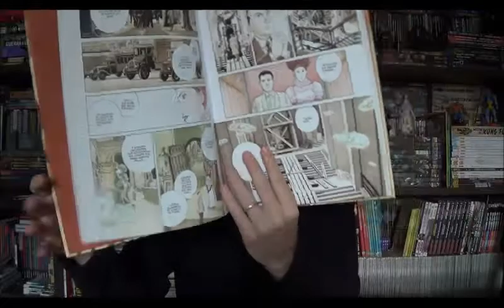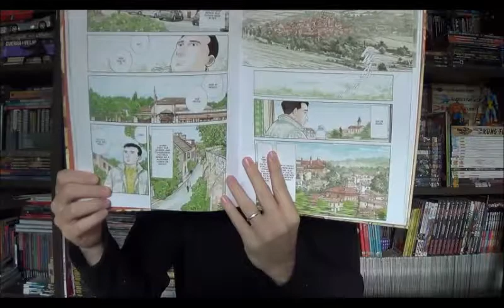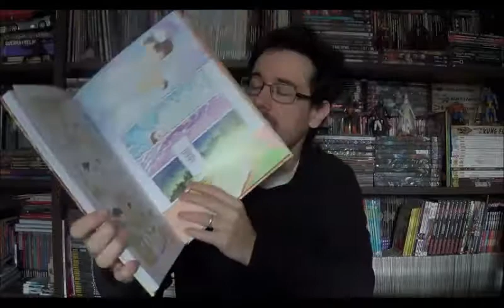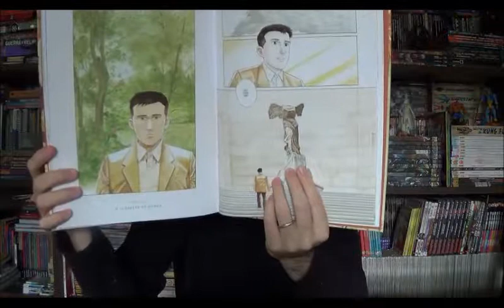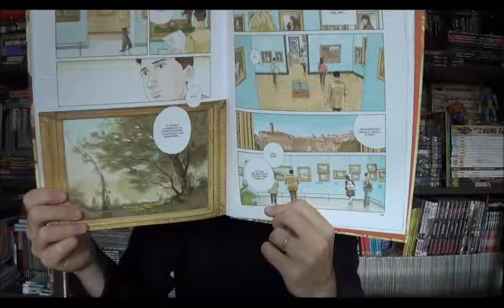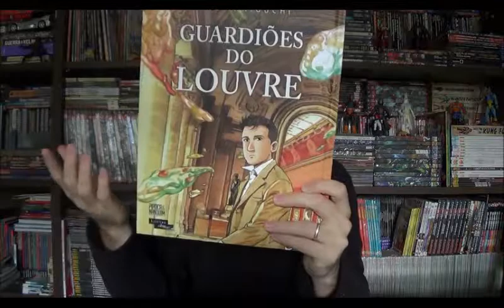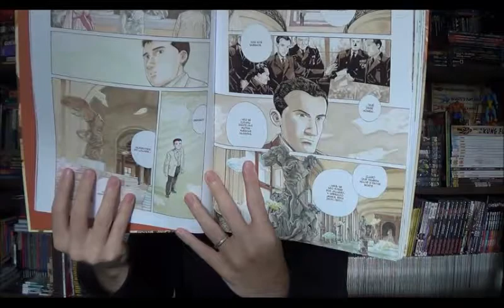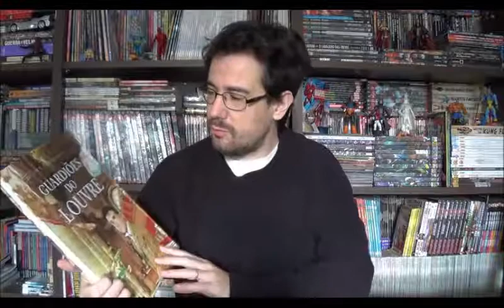Chapéu do Presto Especial - Guardiões do Louvre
Bem-vindos a mais um Chapéu do Presto especial, no episódio de hoje vamos de Jiro Taniguichi e os Guardiões do Louvre. Lançado esse ano pela editora Pipoca e Nanquim, o Guardiões do Louvre é uma obra encomendada pelo museu francês como forma de divulgação, mas não se engane, nem por isso temos algo de menor qualidade..

⚠ Link para compras na Amazon

Campinas - SP
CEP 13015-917